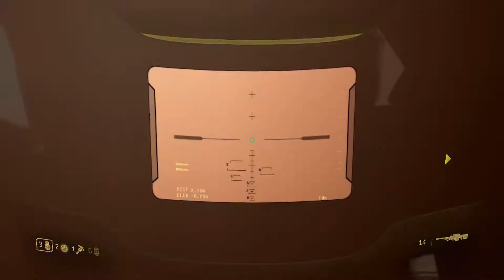Halo 3: ODST (Part 4)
[EndsvilleArcade]

Alex, and Cody play Halo 3: ODST for PC live on EndsvilleArcade!